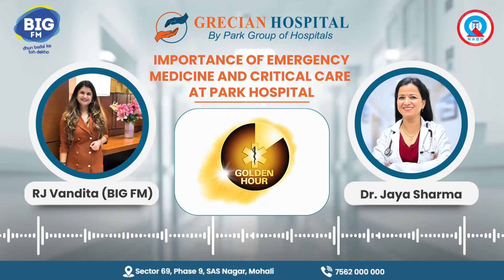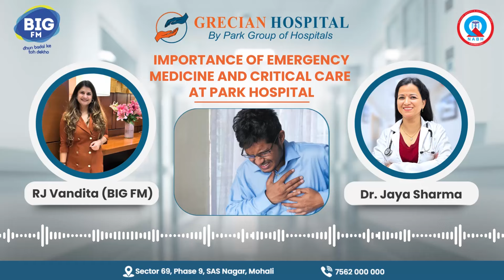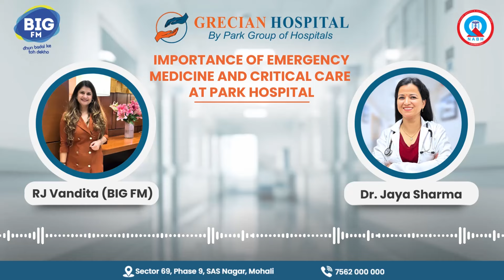Importance of Emergency Medicine & Critical Care | Dr. Jaya Sharma | Grecian Hospital, Mohali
Continuing our insightful episode featuring Dr. Jaya Sharma, Consultant in Critical Care at Grecian Hospital, Mohali, as we delve into the importance of emergency medicine and critical care. With over 12 years of experience, Dr. Sharma discusses the critical role these specialties play in saving lives, managing complex cases, and advancing healthcare.
Learn more about the challenges and advancements in critical care, real-life experiences from the field, and tips for aspiring medical professionals. Don't miss this engaging conversation hosted by BIG FM, dhun badal ke toh dekho